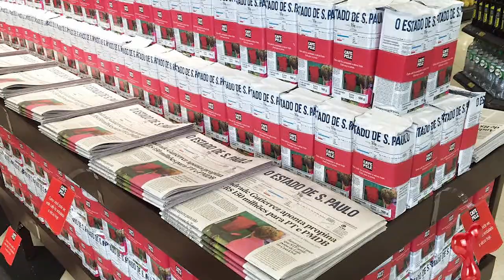Café Pelé Capa Pack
Case vencedor do Prêmio Grandes Cases de Embalagem 2016

Case
Café Pelé

Usuário
Cia. Cacique de Café

Fornecedores Citados
Camargo
HP

Veja mais sobre este case e conheça os outros vencedores desta edição do Prêmio